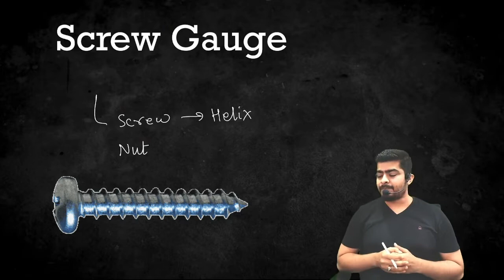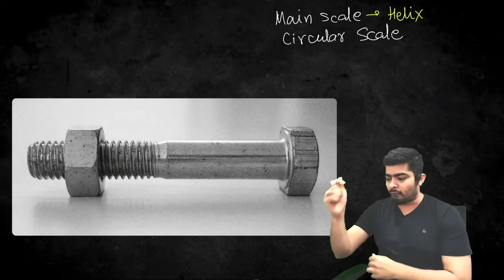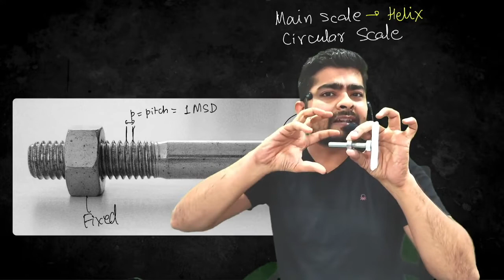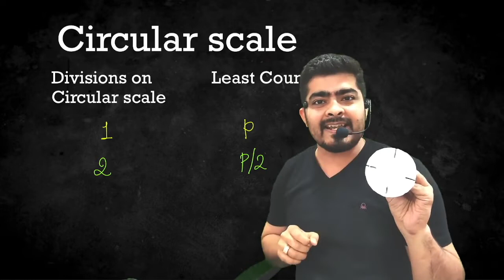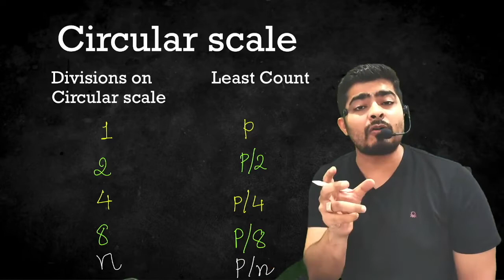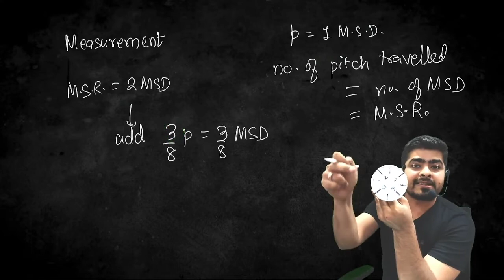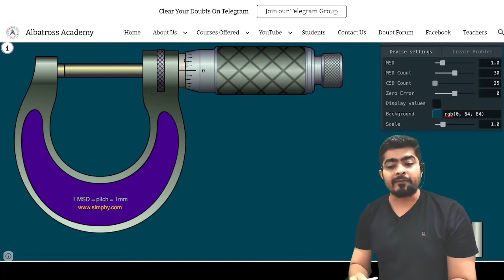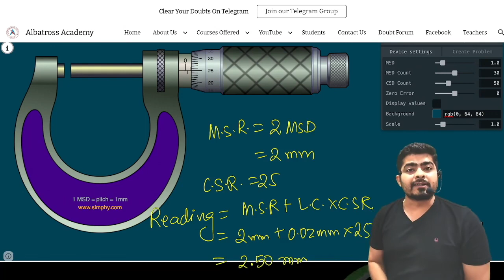2.2.1 How Screw Gauge Works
0:00 Intro
1:11 Helix & Pitch
3:44 Main Scale
6:10 Simple Screw Gauge
7:40 Circular Scale
11:12 Counting Circular Scale
13:06 Least Count
13:43 Measurement Formula
17:14 Simulator

Admissions open for IITJEE and NEET